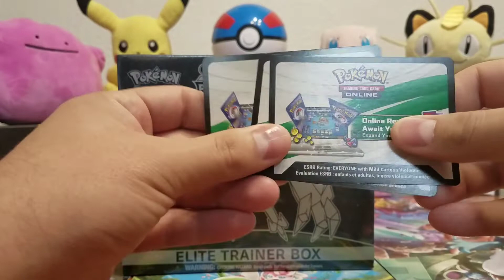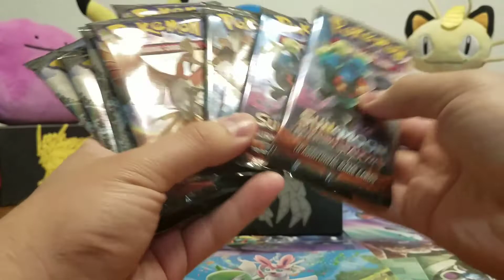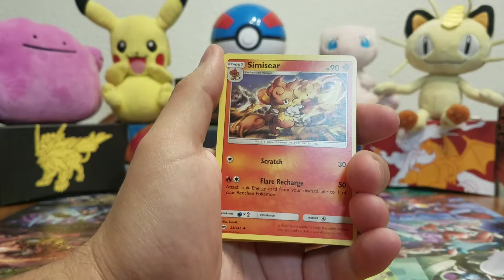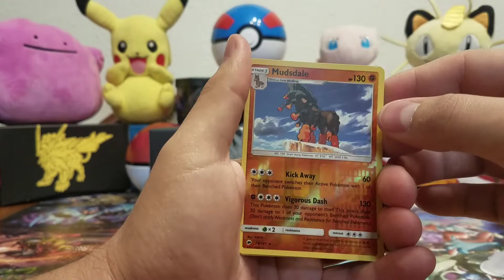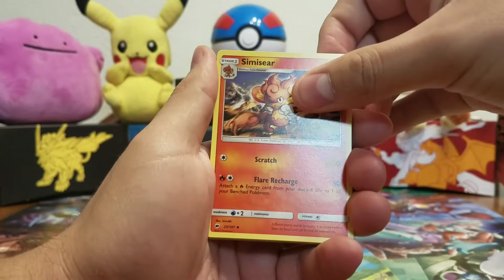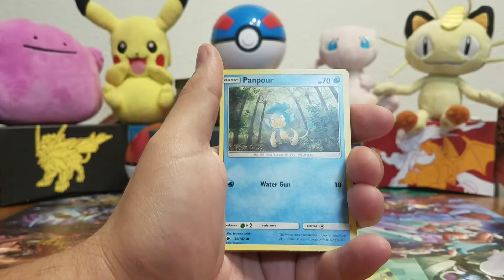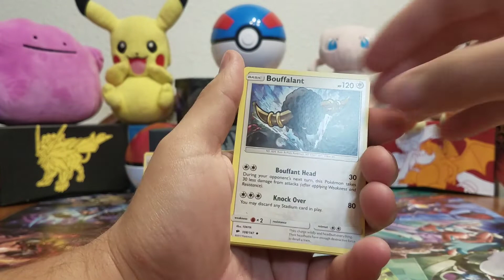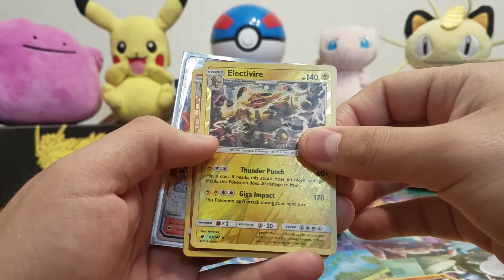Rematch! Pokemon Pack Battle against itsGuy, did I win one finally?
Had a lot of fun doing this pack battle hopefully I win lol if not it's okay, make sure to leave a comment below on both videos who you think won.

If you want to help me create more pokemon content I accept donations and they are greatly appreciated.